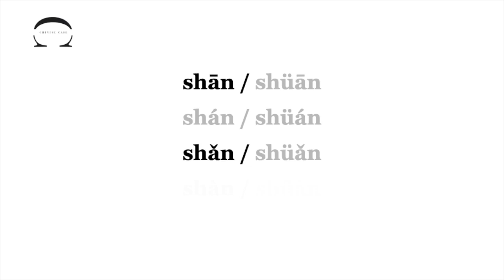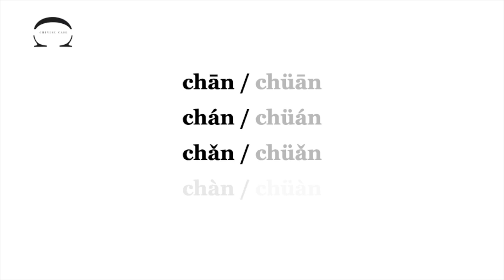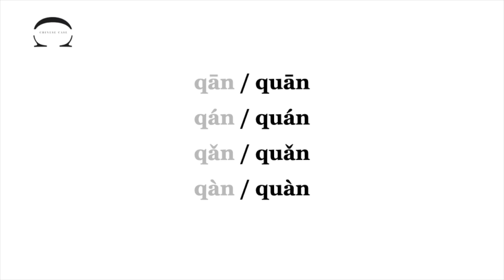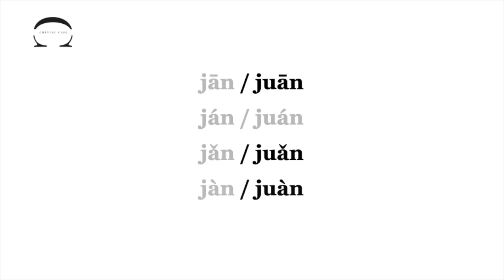Chinese Pronunciation Drills_AN vs ÜAN_Level 3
This is a Chinese pronunciation drill focusing on the opposition of the finals “AN” and “ÜAN” while combining with the initials that pose difficulties to both English and French tongues.

Footnote regarding the serials “xan” “qan” and “jan” : Even though you won’t see these syllables in Chinese Pinyin system, in reality, you will actually hear these sounds, which are transcribed as the serials “san” “can” “zan” respectively.

Footnote regarding the serials “xuan” “quan” and “juan” :  Respectively they are the modified version of the serials “xüan” “qüan” and “jüan”.  (To know more : Chinese Pinyin Orthography)

Video Chapters :
00:00 Intro
00:06 Main content
05:33 Closing sequence

About CC Method
"CC" stands for
-- Chinese Case;
-- deConstruction and reConstruction.

The Core of the CC Method
-- Language learning is a workout of tongue muscle and brain muscle;
-- To get better, practice is the key. However, there are techniques that can make your workout more efficient.

The Way of the CC Method
-- Solving each case by deConstruction and reConstruction;
-- Helping you construct new skills based on the language know-how that you already have.

What CC Method provides :
-- Easy Chinese learning guides and tips;
-- Learner-friendly methods for Chinese learning.

Let's make your language workout smarter !

I'm your Chinese Case Consultant — TRIPLE C.
Bring me a case by asking me a question.
If I open your case, I will close it for you.

I could be your personal Language Workout Trainer.
I communicate in English and French.